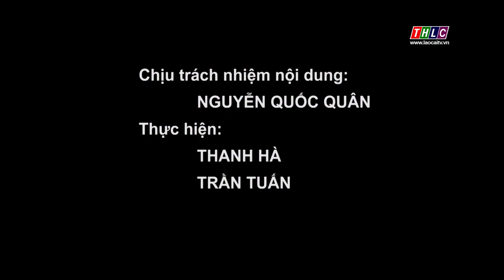Bản tin An toàn giao thông (24/3/2023)| THLC